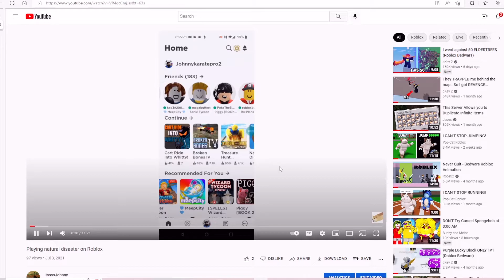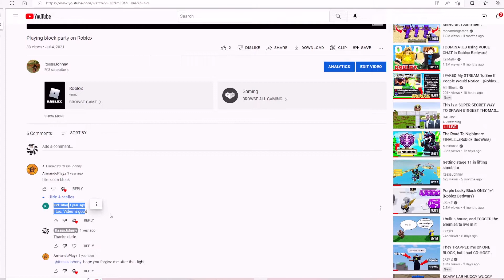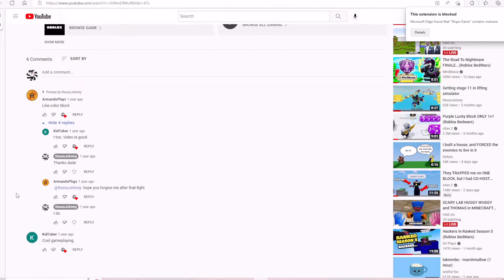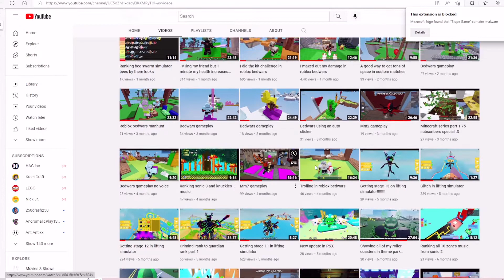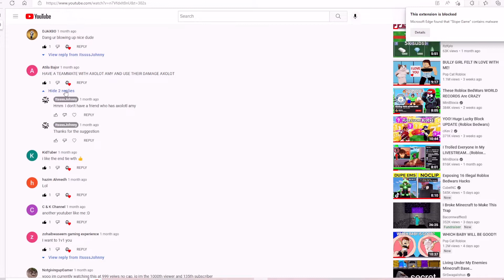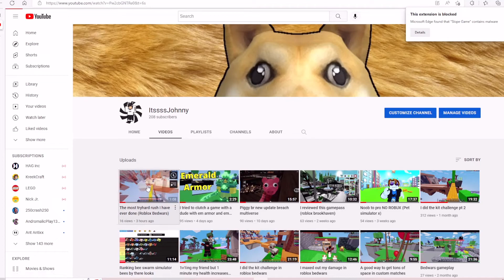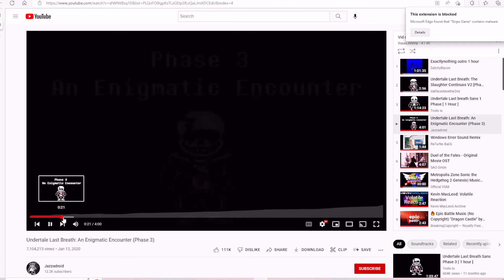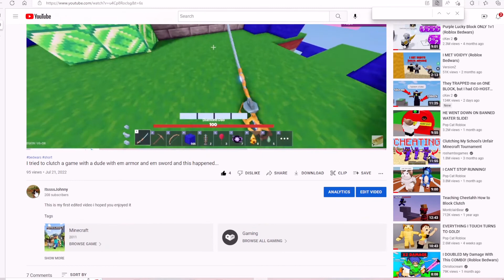Reacting to my old videos